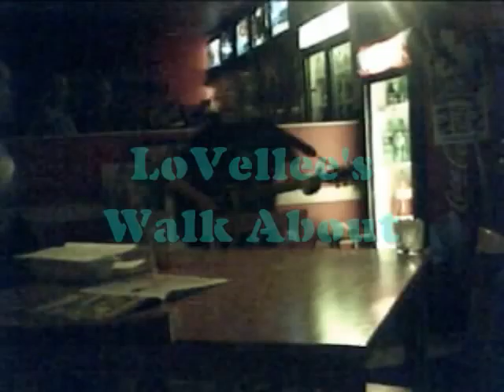Buffalo Creek Music Company (2011)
Buffalo Creek Music Company: Don Maynard, Mike Daley, Connie Donley, Jeremy Piteo , mike the Drummer, and the band at LoVellee's Open Mic Night and The Riverside Tavern (Rocky River); guest harmonica - Jeff Ulmicher